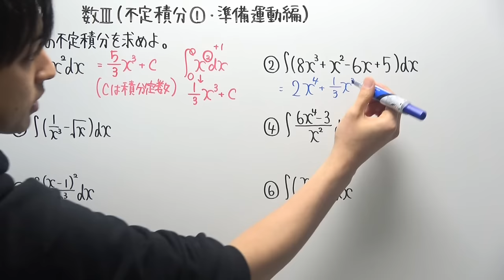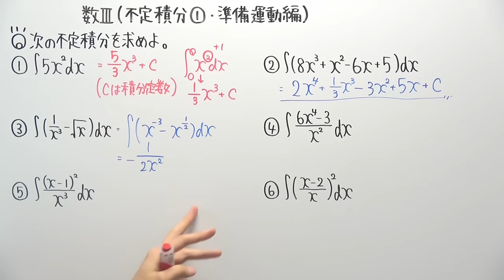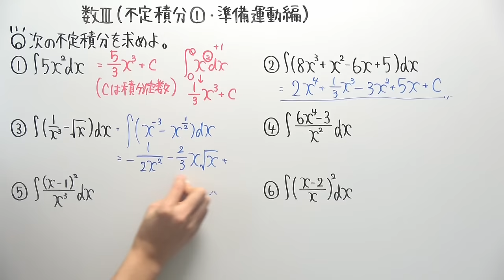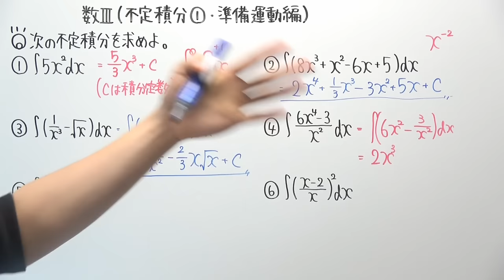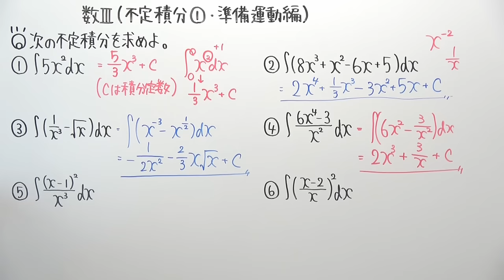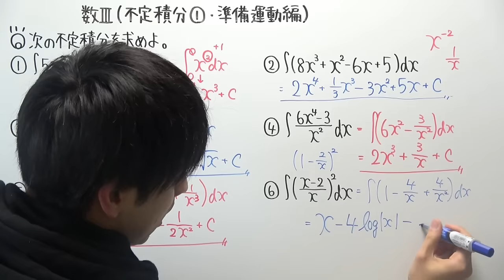【数Ⅲ-133】不定積分①(準備運動編)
‹使用音源›
「甘茶の音楽工房」